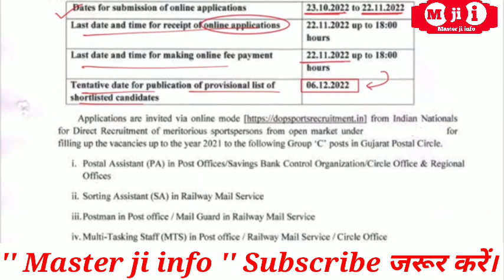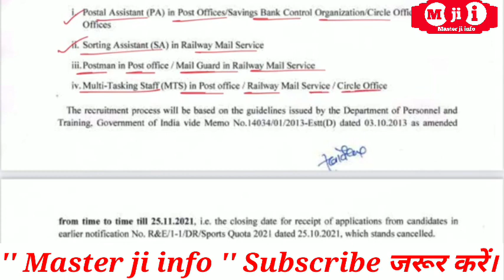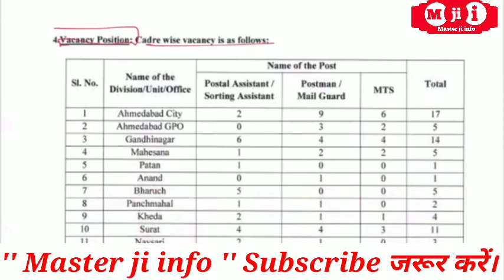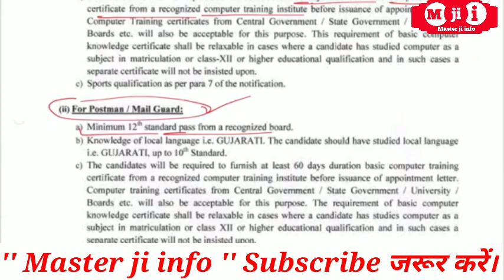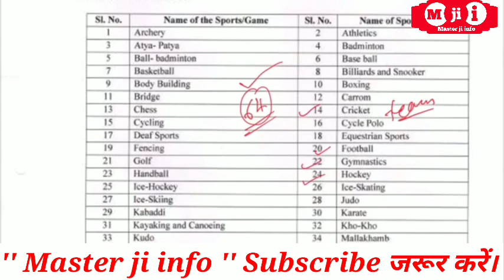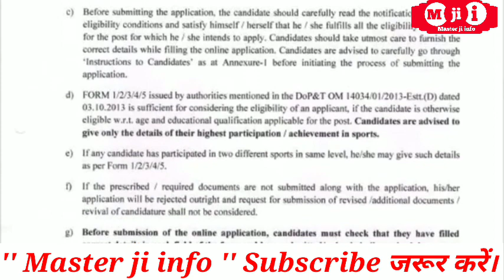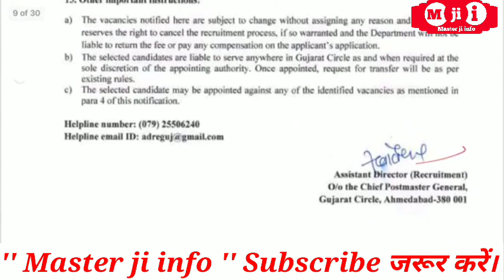Post Office Recruitment 2022 | Post Office Vacancy 2022 |10th pass job | भारतीय डाक विभाग भर्ती 2022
Post Office Recruitment 2022 | Post Office Vacancy 2022 | indian post office recruitment 2022

Post Office Recruitment 2022 | Post Office Vacancy 2022 | Latest Government Job 2022 | 10th Pass
post office recruitment 2022, new vacancy 2022
POST OFFICE NEW RECRUITMENT NOTIFICATION- postofficevacancy2022 Post Office MTS, Postman Recruitment 2022

Post Office Recruitment 2022 Notification

Post Office Bharti Apply Online,

new vacancy 2022, sarkari naukri, GOVT JOB 2022, upcoming vacancies in march 2022
GOVT JOB 2022 | new vacancy 2022, sarkari naukari, sarkari naukari in 2022

2022 में आने वाले सरकारी नौकरी, Upcoming Vacancy ( Recruitment) in 2022, 2022 Job Vacancy march, upcoming new vacancies in October 2022, new job notification in October 2022